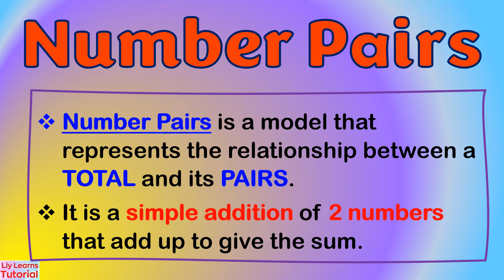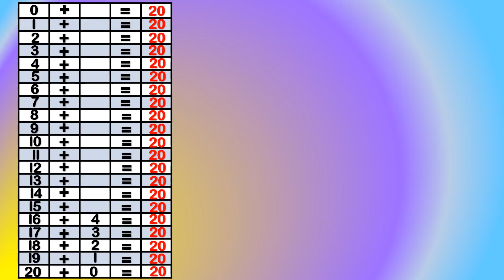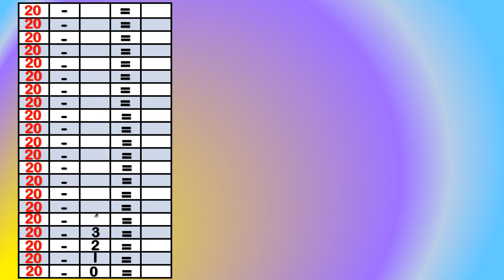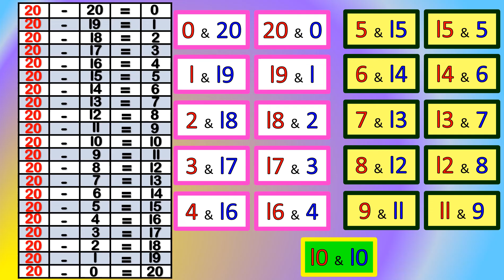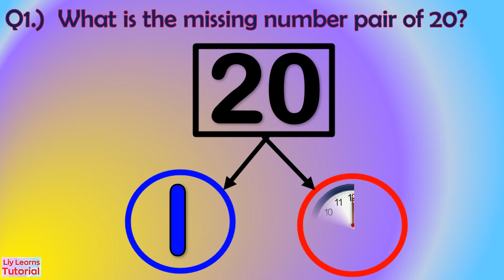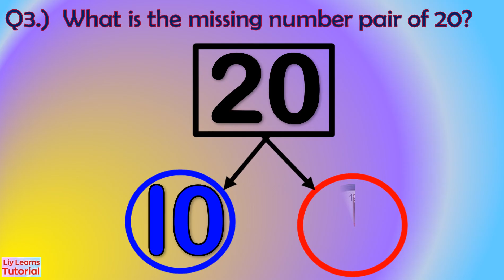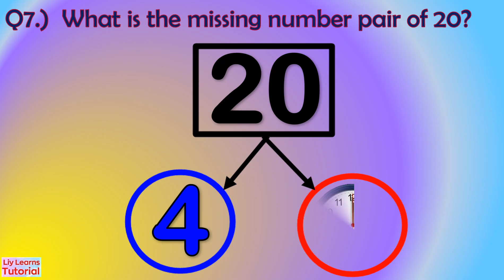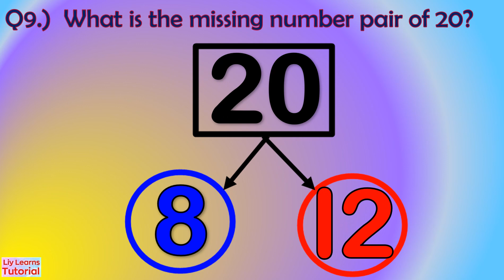Number Pairs of 20 || Number Bonds of 20 || Liy Learns Tutorial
In this video we'll learn how to find the number pairs of 9.